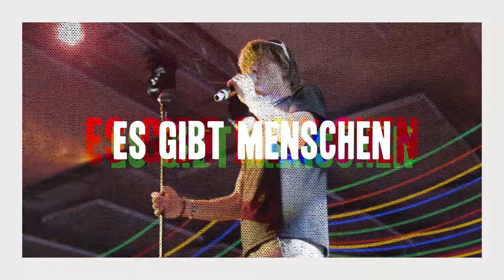Mickie Krause - Jan Pillemann Otze (Goldversion 2022 - Lyric Video)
Ihr seht den legendären Mickie Krause mit seinem Party-Hit von „Jan Pillemann Otze“ die Goldversion 2022 – Viel Spaß!